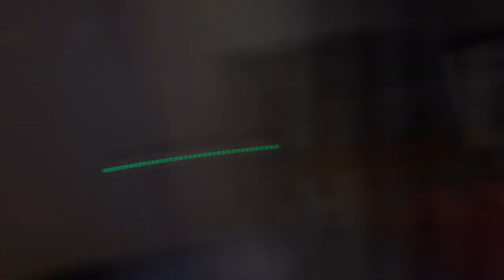DERBY SEVILLANO BENEFICO 3 || JONATA26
Sin duda este fue el mejor evento al que he participado, y he tenido la suerte de participar al anterior tambien. Agradecer a toda la gente de Sevilla por haber venido, hemos logrado recaudar mas de 3000 euros para la Fundacion DACE. Espero que disfruteis el video si no lo habeis visto todavia, porque aunque sea largo, vale la pena. Nos vemos el año que viene con el DERBY SEVILLANO BENEFICO 4!

NO OLVIDEIS SEGUIRME EN MIS REDES!